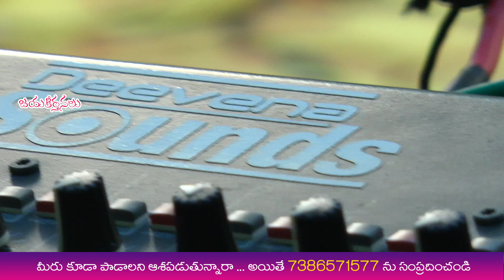Naa Kaparivainanduna Sung By Daniel/మా కాపరి వైనందునా/George Bush Songs/Latest Christian Telugu Song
మా కాపరి వైనందున  నాకు దైర్యముగా వున్నది
నా సంపద వైనందున నాకు సమృద్ధిగా వున్నది ||2||
నిరీక్షణ వైనందున నెమ్మదిగా వున్నది
ఆశ్రయమమైనందున క్షేమముగా వున్నది ||2||
                                                                      {మా కాపరి}

దైర్యము కోల్పోయిన భయముతో మాది నిండిన
చీకటులే కమ్మిన ఇక సాగాలెమని తెలిసిన ||2||
మా పితరులను నడిపించిన నీ సామర్ధ్యం మాకు తెలిసిన ||2||
నాకు దైర్యముగా వున్నది ఎంతో నెమ్మదిగా ఉన్నది

ఎండిన మా బ్రతుకులు నీటి ఊటలై మార్చిన
నూతన యెరూషలేములో  మా పేరులే రాసిన ||2||
మేఘ స్థంభముగా నడిపించిన నీ మహిమనే చూపించినా|| 2 ||
నీలో ఏకం అవ్వలని నిరీక్షణ మాకున్నది
                                                    ( మా కాపరి )

Special Thanks To Pastor K. Abraham Garu

Vocals               : Bro.Keys Daniel
Flute                   : Raju Garu
Pads                   : Mahesh
Tabala                : Chinnari
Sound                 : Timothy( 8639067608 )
Video Shooting : Beulah Digitals ( 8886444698 )
Video Editing    : 💻My Self